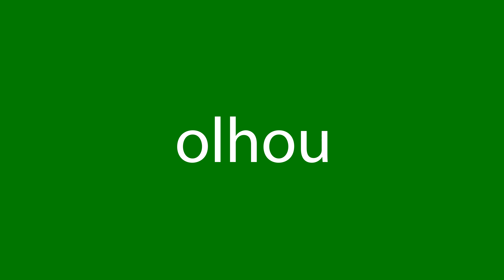Como dizer olhou em inglês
Como se diz corretamente olhou em inglês? Ouça conosco.
Qual é a tradução correta da palavra olhou do português para o inglês? Fale como os americanos. Além disso, como escrever corretamente a palavra looked?

Obrigado!